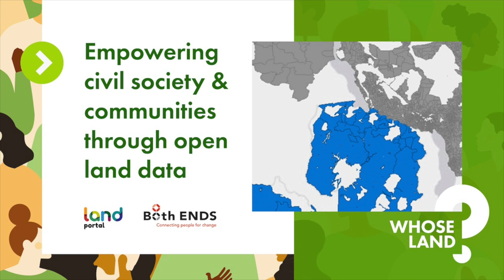What can the open data community do to better include Indigenous People in data governance processes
In the context of the upcoming Whose Land? webinar on "Empowering civil society and communities through open land data" Land Portal Land Information and Advocacy Consultant Charl-Thom Bayer answers "What can the open data community do to better include Indigenous Peoples in data governance processes?"